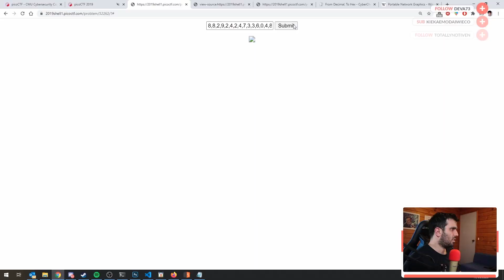Self Driving Car Levels Explained SAEJ3016 for autonomous vehicles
What do self driving car levels mean and how does an autonomous vehicle get classified? How will self driving cars be introduced? The SAEJ3016 standard defines the levels of self driving cars. In this video, the levels of autonomous vehicles from Level 0 to Level 5 autonomy are all explained in an easy to understand way for beginners.

The SAE J3016 standard, set by the Society of Automotive Engineers lays down a pathway for the development of self driving cars and autonomous vehicles in a level by level manner from no autonomy to full autonomy.

0:00 - Intro
0:25 - The gap between technical and non-technical people
1:52 - Standards
2:19 - SAE J3016
2:58 - Level 0
3:19 - Level 1
3:36 - Level 2
4:23 - Level 3
6:14 - Level 4
7:53 - Level 5
8:39 - Thanks for watching!